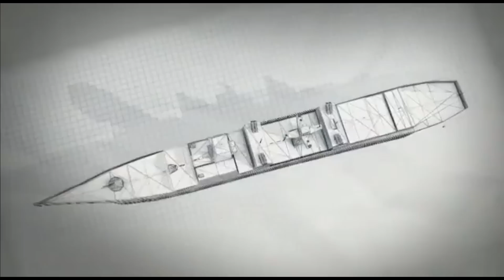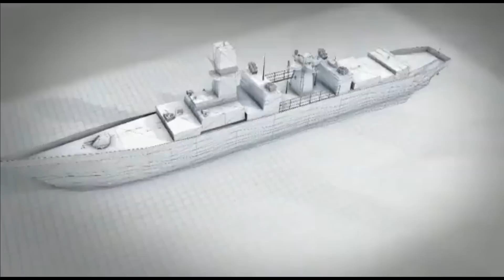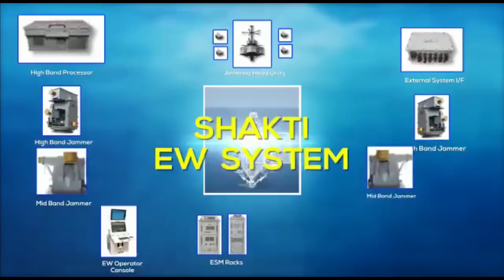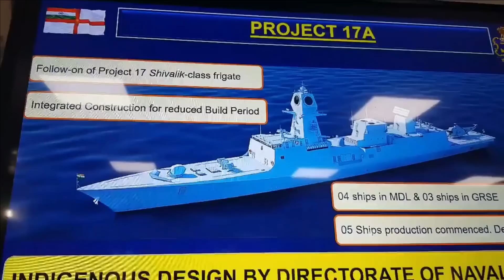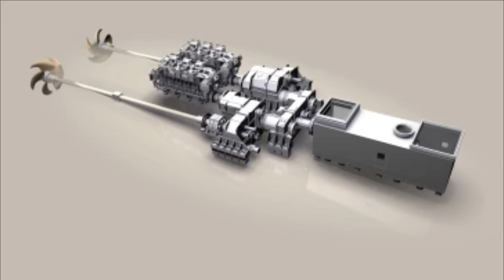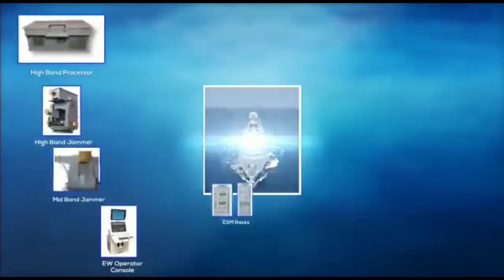MDL to launch Visakhapatnam class destroyer & Nilgiri class frigates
MDL to launch 2 massive Warship

Mazagon Dock is all set to launch two massive warships for Indian Navy next week on May 17th. The 1st one is 4th of 4 Visakhapatnam-class destroyers to be named as INS Surat once commissioned and 2nd one is 3rd of the 7 Nilgiri class frigates under construction to be named as INS Udaygiri. Both the warships have been designed indigenously by the Directorate of Naval Design (DND).

The Visakhapatnam-class destroyer

The Visakhapatnam-class destroyer also named as Project 15 Bravo or 15-B is a class of guided-missile destroyers of displacement 7,400 ton is currently, being built for the Indian Navy by Mazagon Dock Shipbuilders (MDL). The lead vessel of the class, INS Visakhapatnam was commissioned on 21 November 2021. Mormugao & Imphal were launched on 2016 and 2019 respectively. Mormugao is set to be commissioned this year while Imphal will be commissioned in 2024. Surat which is the last destroyer of this class will be commissioned in 2025. The overall cost of the project is Rs 35,800 crore or $4.7 billion.

The Nilgiri-class frigates

The Nilgiri-class frigates, also classified as the Project-17 Alpha are a series of guided-missile frigates of displacement 6,670ton is currently being built by Mazagon Dock Shipbuilders (MDL) and Garden Reach Shipbuilders & Engineers (GRSE), for the Indian Navy. 4 out of 7 vessels are built in MDL and 3 at GRSE in Kolkata, at an overall cost of Rs 45,000 crore. The first 2 warship of this class Nilgiri and Himgiri was launched in 2019 and 2020 resp. Nilgiri is set to commission on August this year and Himgiri for next year. Udaygiri will be commissioned in early 2024. The overall cost of the project is Rs 45,000 crore or $5.9 billion.